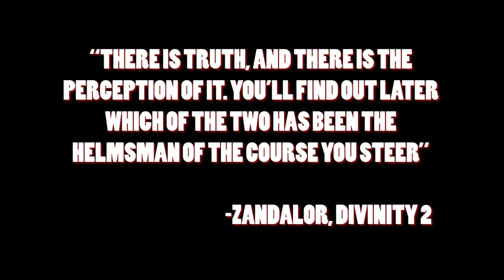Divinity Lore: Zandalor, Keeper Of The Source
Exploring what we know about Zandalor throughout the Divinity series!

Nic Ebenal
Anastasia Sarycheva
Tim Spijkerbosch
Arun Nair
Vincent Sellno
Mr. Sarcasm
Matthew Laine
Tslm
Sam Brockmann
Tyler Evan
Karl Winterling
Sir De La Cupcake
Marcin Salamon
Vivvin
Vitruvius